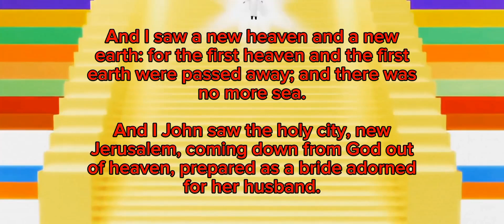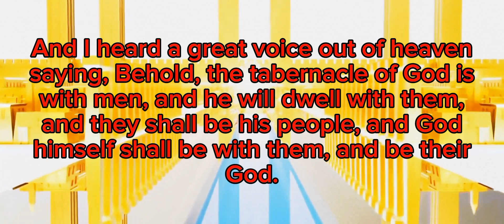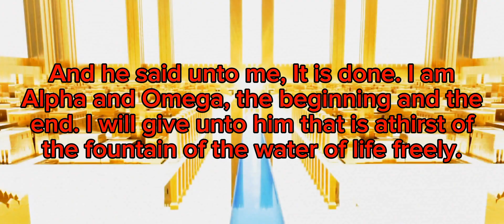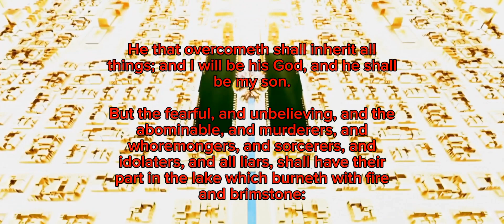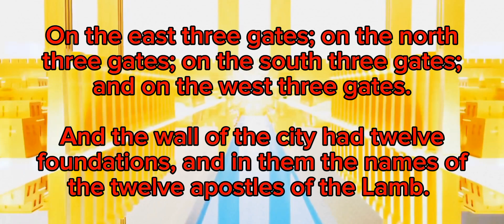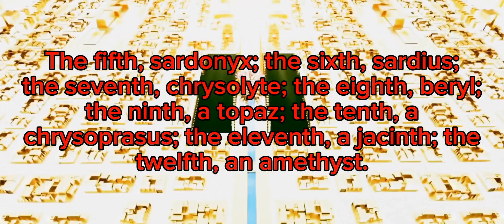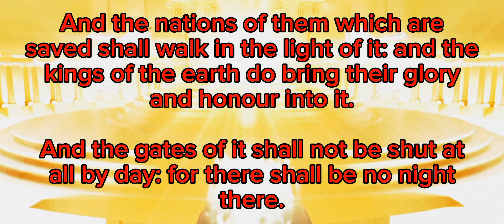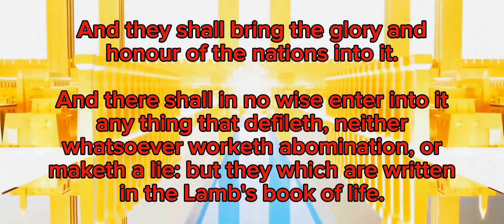Revelation 21 (New Jerusalem)